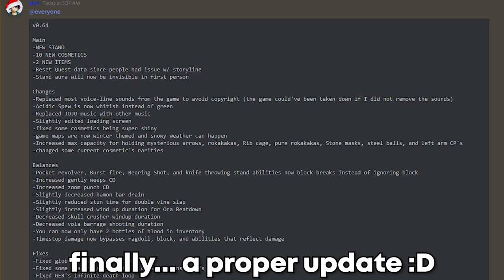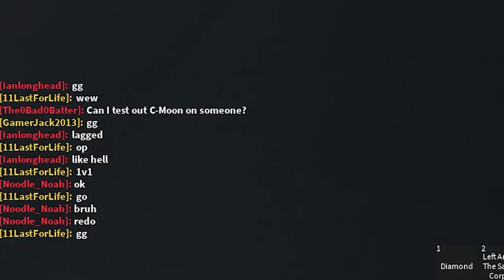[Yba] Golden Nail3 in Main Game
Today I'll be 1v1ing G-Moon aka (C-Moon) with Golden nail 3 aka ( tusk act 3). You can get c-moon by talking to Pucci near the final quest of the storyline at Diavolo.. he will tell you to kill various NPC's and u must have a white snake... for a full guide and showcase watch gapz